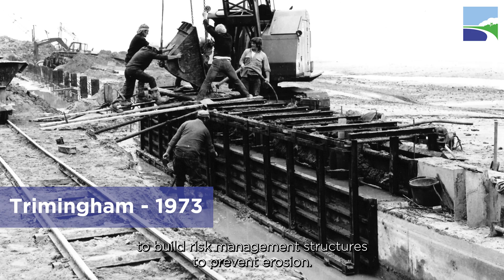Introduction to Coastwise: Preparing North Norfolk for coastal erosion transition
Coastwise is a new North Norfolk initiative to transition and prepare coastal communities where the coast is eroding.

Coastwise is a nationally funded scheme, through the Coastal Transition Acceleration Programme, funded by DEFRA and the Environment Agency.